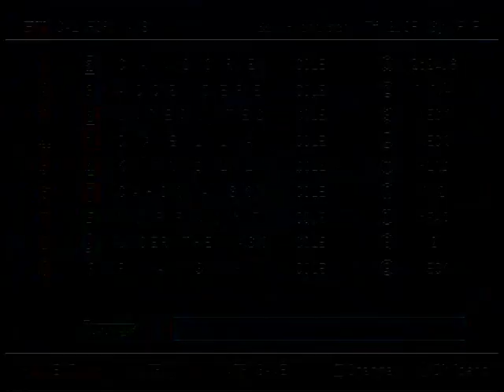2020 Seeing Stars Dubai World Cup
The 2020 edition of the Seeing Stars Dubai World Cup